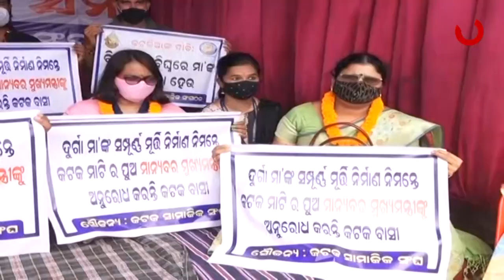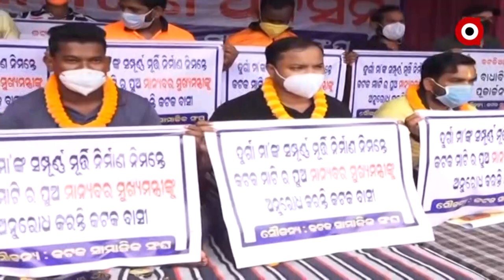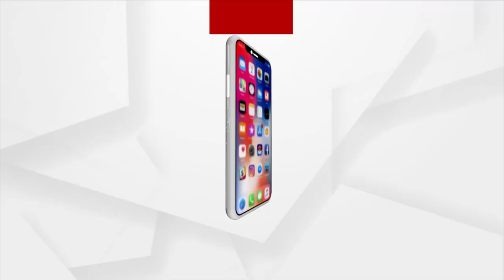ଦଳୀୟ କଳି ଆଗରେ ପଛରେ ପଡ଼ିଗଲା ମାଆଙ୍କ ପୂଜା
ଦଳୀୟ କଳି ଆଗରେ ପଛରେ ପଡ଼ିଲା ମାଆଙ୍କ ପୂଜା, ପରଂପରା...କଟକିଆଙ୍କ ଭାବାବେଗକୁ ଆଉ ଏକ ଧକ୍କା...ଶାସକ ବିଜେଡିର ଜଣେ କହୁଛି, ଜଣେ କାଟୁଛି...ଦେବାଶିଷଙ୍କ ପରେ ଭର୍ତ୍ତୃହରିଙ୍କ ବୟାନକୁ ଭୁଲ୍ କହିଲେ ସାଂସଦ ସୁବାସ ସିଂ